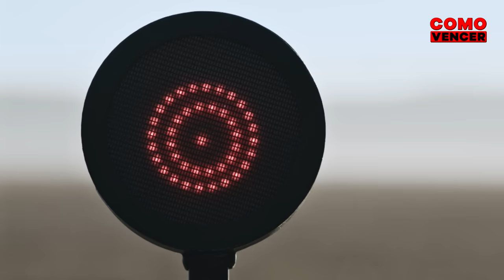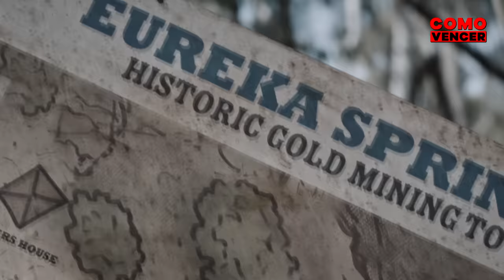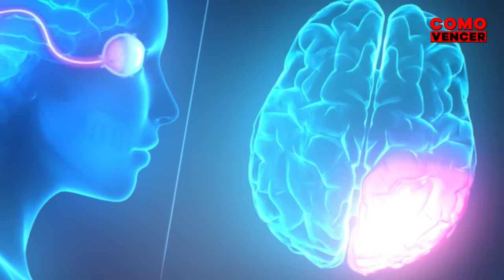COMO VENCER: LAS FURIAS (THE FURIES)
Imagínate que te despiertas en mitad de un bosque, sin poder salir. Pero eso no es lo peor… lo peor es que hay unos hombres muy feos que querrán matarte, a ti y a más personas. ¿Tú, crees que sobrevivirías? En este vídeo te voy a mostrar que no deberías hacer, que deberías hacer y como vencer al juego de la bella y le bestia en Las Furias (The Furies).